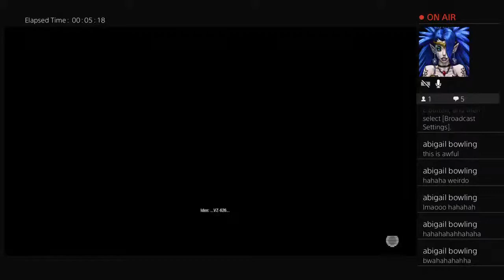Jane Fonda‘s Manic Episode Part 1 scene 1